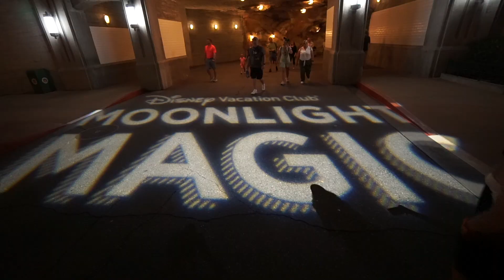EPIC STAR WARS event with FREE FOOD-Disney Hollywood Studios with Grogu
Star Wars Characters Boba Fett, Captain Phasma & more at DVC Moonlight Magic at Hollywood Studios.